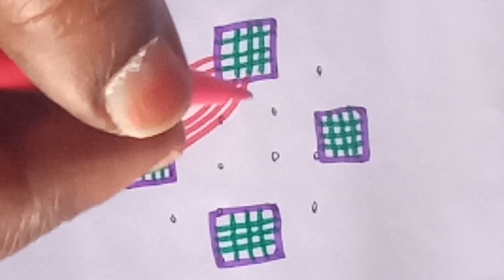ஆடி மாத ஸ்பெஷல் கோலம்/Aadi maatha Traditional padi Kolam/pandaga muggulu/srisistersrikolamdesigns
Aadi maatha special rangoli
Aadi kirthigai special padi kolam
Friday special Kolam